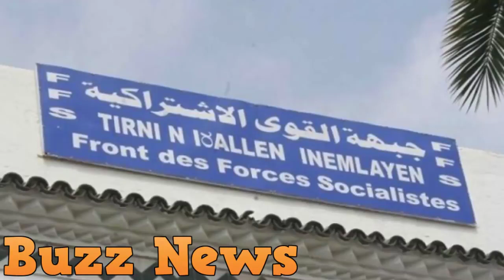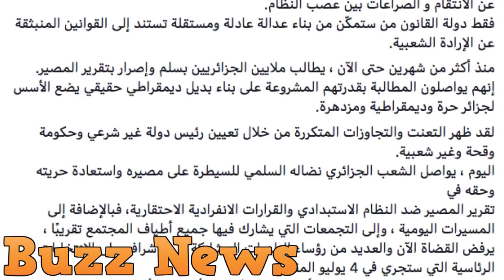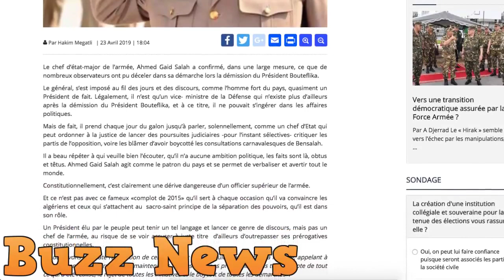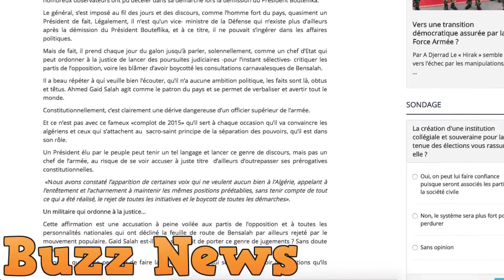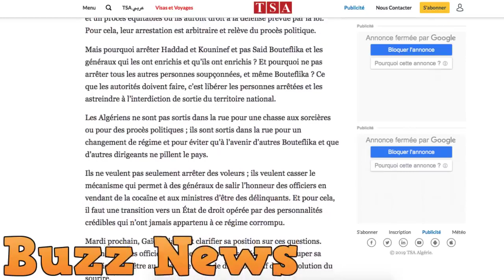Réactions après le discours de Gaïd Salah le général président se confirme